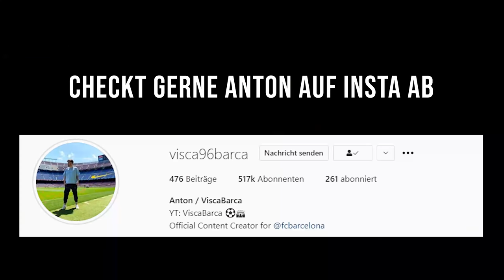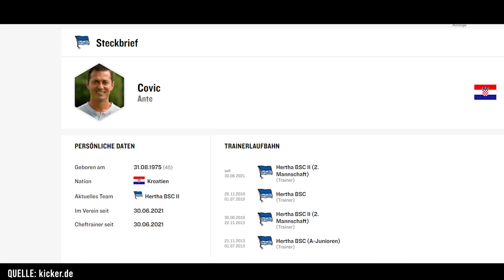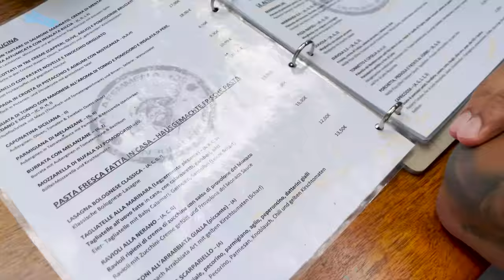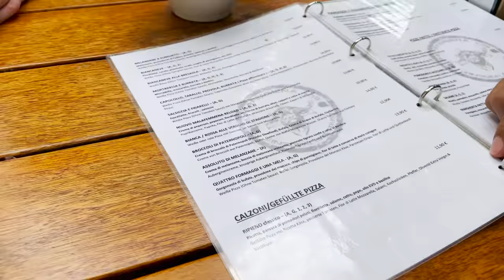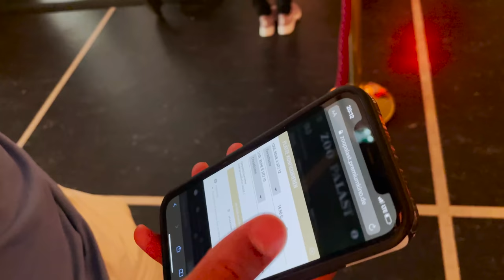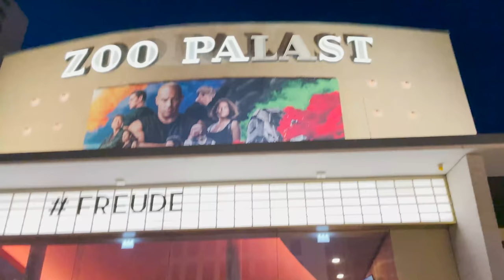1 TAG IM LEBEN VON ELIGELLA 🙌🏽 mit Visca barca und Sid 🔥 Berlinvlog